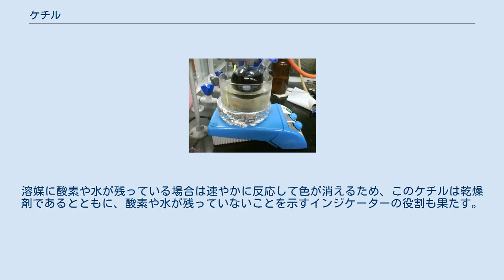ケチル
ケチル (ketyl)、あるいは ケチルラジカル とは、ケトンが一電子を与えられて生じるアニオンラジカル種。
以下のような共鳴式で描かれる。
 通常の条件では不安定だが、酸素や水を除去した系で発生させることができる。
 ケトンにナトリウムやカリウムなどのアルカリ金属を作用させると、金属からケトンに電子が1個移動してケチルが生じる。
すなわち、ケトンが一電子還元を受けてケチルとなる。
 この還元反応は、金属マグネシウムや、低原子価チタン、ヨウ化サマリウム(II) などの還元剤でも起こりうる。
ピナコールカップリングは金属マグネシウムを、マクマリーカップリングは低原子価チタンを還元剤としてケチルを発生させ、カルボニル基同士をホモカップリングさせる手法である。
 ベンゾフェノンケチルにより深い青色に呈色したトルエン ベンゾフェノンケチルがテトラヒドロフランやジエチルエーテルなどの有機溶媒を乾燥させるために用いられる。
溶媒にベンゾフェノンを溶かし、ナトリウムを加えると深い青色のベンゾフェノンケチルが発生する。
溶媒に酸素や水が残っている場合は速やかに反応して色が消えるため、このケチルは乾燥剤であるとともに、酸素や水が残っていないことを示すインジケーターの役割も果たす。
ベンゾフェノンケチルがさらに1電子を受け取るとジアニオンとなり、紫色を帯びる。